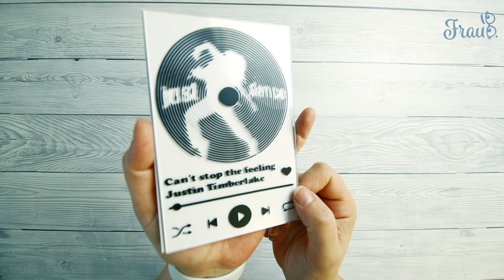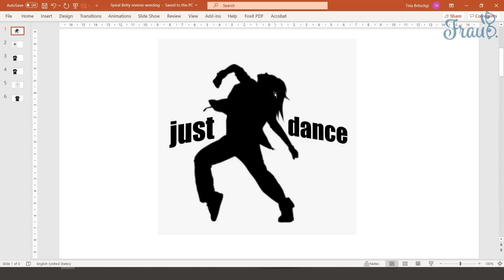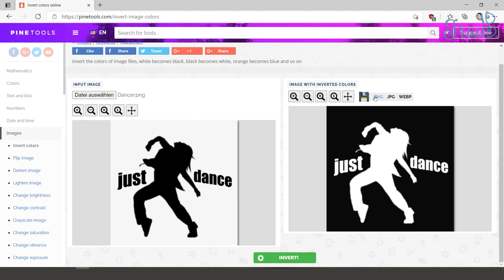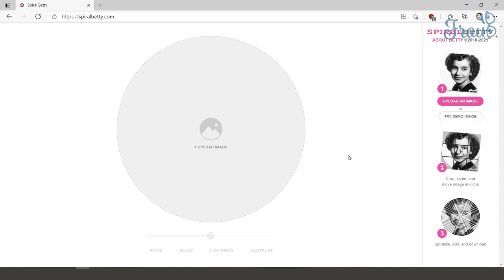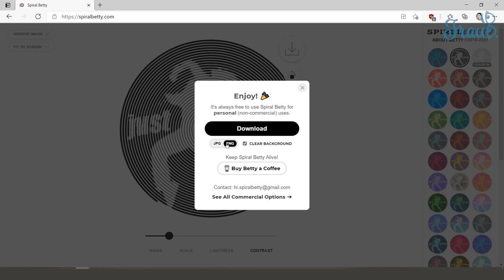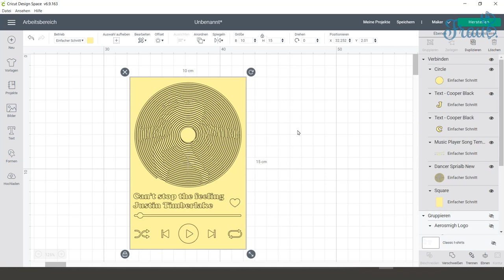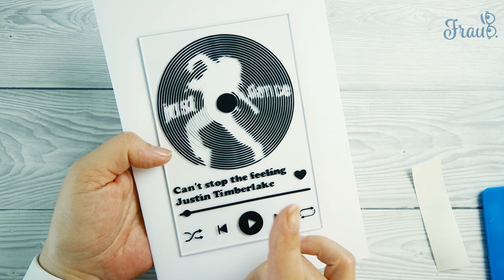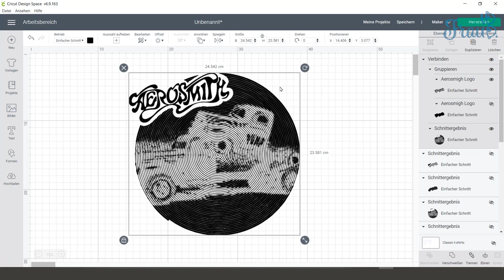Spiral Betty mit Flexfolie und mit Vinylfolie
Ihr wollt ein Design mit der Spiral Betty gestalten und mit Flexfolie auf ein T-Shirt oder mit Vinylfolie auf eine Acrylplatte übertragen? In diesem Video zeige ich euch wie ihr das machen könnt und was ihr dabei beachten solltet. Viel Spass dabei.

English subtitle is available. Click on the wrench button to activate it.

* Flexfolie
* Entgitterungs Tool
* Rakel
* Happy Press 3
* Cricut Maker
* Cricut Standard Mat 30.5x30.5 cm
* Cricut Essential Tool Kit

* Vinylfolie
* Übertragungsfolie

* Acrylplatten